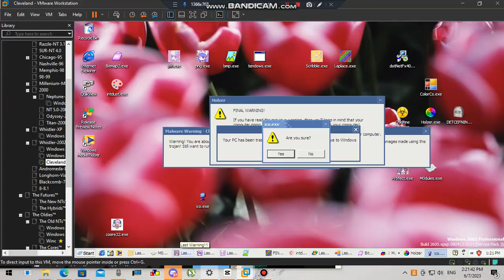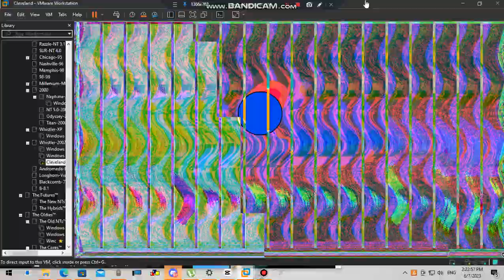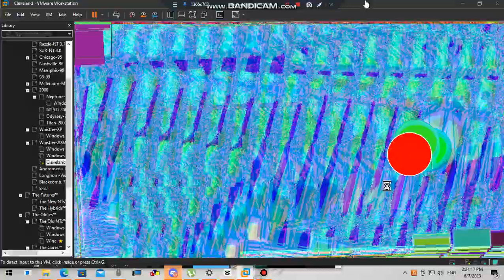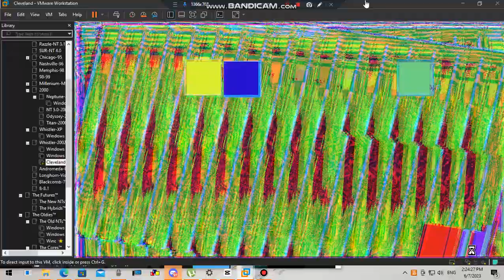16 GDI-malwares vs. Windows 2002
Day 1 of putting OSes with viruses
Credit to all for using these GDI-malwares

TIMESTAMPS:
0:00 Intro
0:24 Start
3:02 No Sounds
3:10 Tendows Wins!